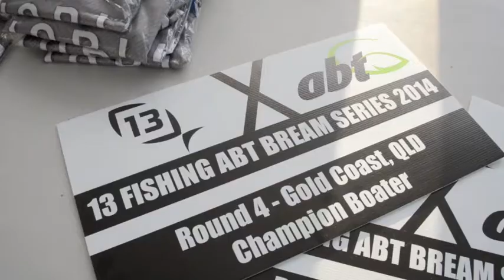13 Fishing Gold Coast BREAM Qualifier September 2014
Steve Morgan catches up with the anglers with the best chance of winning the 2014 ABT BREAM AOY at the 13 Fishing Gold Coast BREAM Qualifier. After this event, the field gets set for the 2014 BREAM Grand Final on the Hawkesbury River.